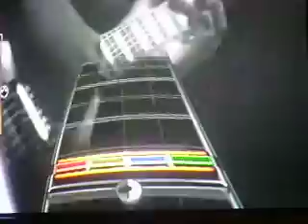Visions Drums *Expert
i finally passed this song with the camera right by.rate and comment plz.